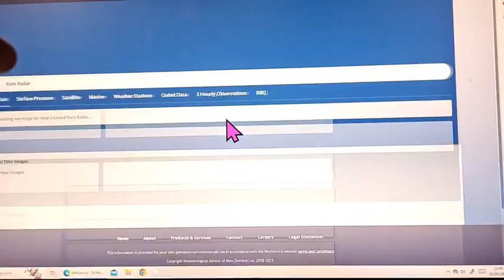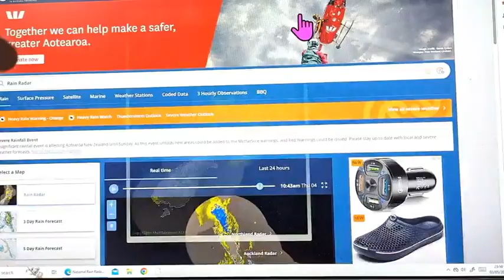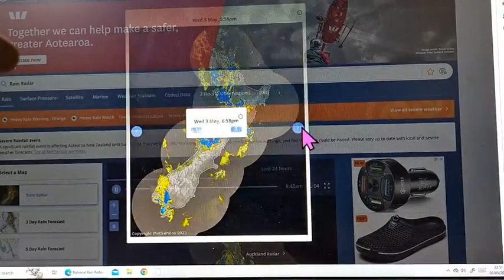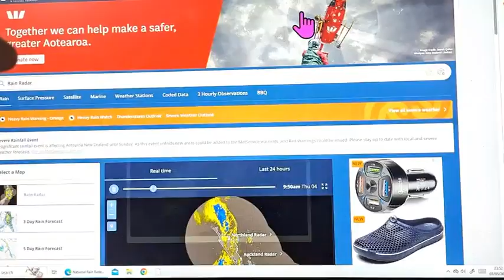Rain & Snow For NZ & Oz gets Frosty